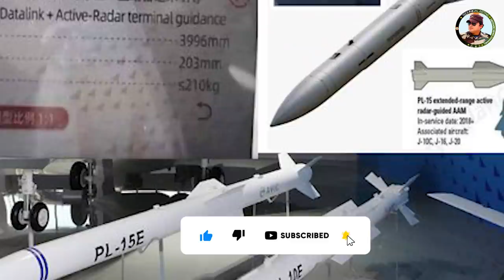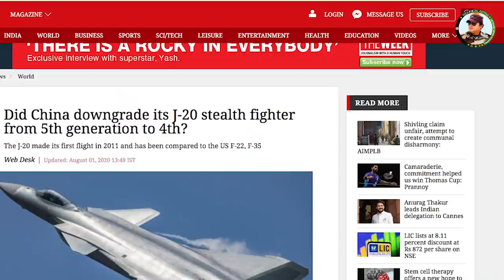How would Rafale fighter defend itself from an air to air PL-15 Chinese missile